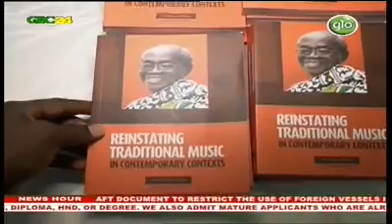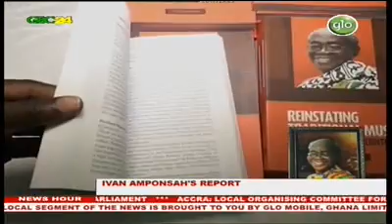Akufo-Addo pays glowing tribute to renowned Musician Emeritus Prof Nketia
Emeritus Prof. Kwabena Nketia is considered Africa's premier ethno-musicologist and a foremost champion of African tradition in contemporary times. On the occasion of his 96th Birthday celebration, he was eulogised for his contributions to Ghana's traditional music and a promoter of African tradition. The President, Nana Akufo-Addo, was a guest at the celebration. He described Emeritus Prof. Nketia as a standard for music, around the world.